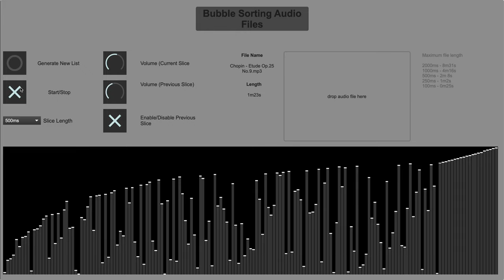Bubble Sorting Audio Files - Chopin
After seeing a lot of videos sonifying sorting algorithims, I had the idea to sonify a bubble sort using an audio file.

After a file is selected the patch then divides the audio file into slices (100ms, 250ms, 500ms, 1000ms or 2000ms), and a sequence is created. Then as the list is sorted, the specific slice that is being passed is heard.

Bubble sorts are quite slow, especially since in this clip its moving through the list in 500ms intervals. Because of this, the video doesn't show the full sort (which would've taken about 4 hours). This has made me want to try and use some more efficient sorting algorithms to do this with.